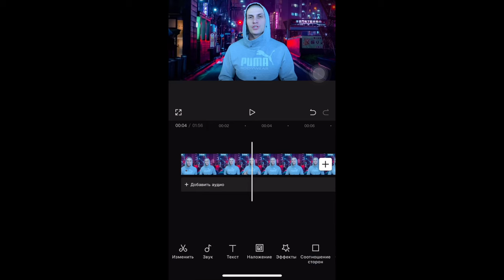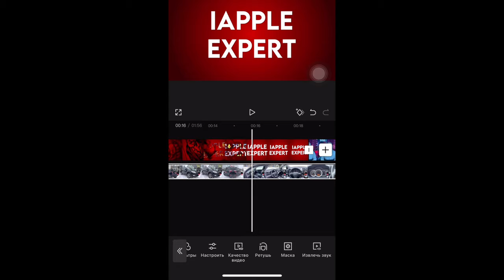ПРОБЛЕМЫ СО ЗВУКОМ В CapCut | РЕШЕНИЕ ч. 2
В ПРИЛОЖЕНИИ ПРОПАДАЕТ ЗВУК
При монтаже пропадает звук на видео в CapCut
Пропадает звук в CapCut
Решение проблемы со звуком в CapCut
Проблемы с звуком в приложении CapCut
Баги в CapCut
Не добавляется звук в CapCut
Не добавляется музыка в CapCut
Баг со звуком в CapCut
Баг с музыкой в CapCut